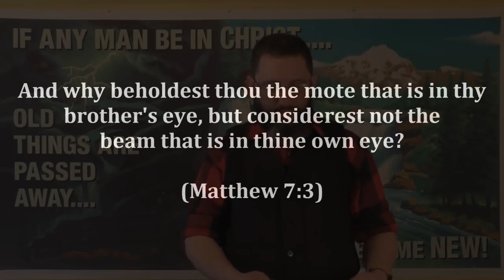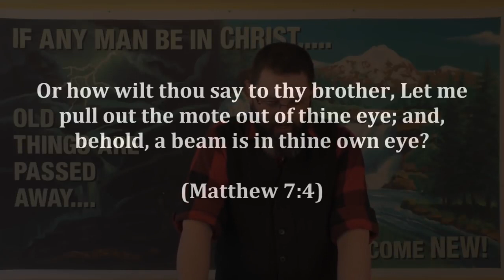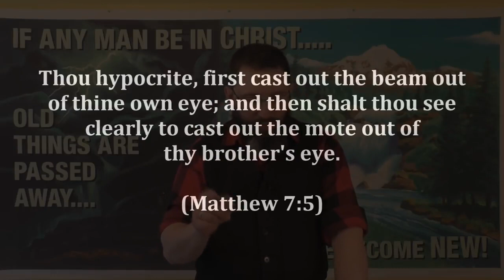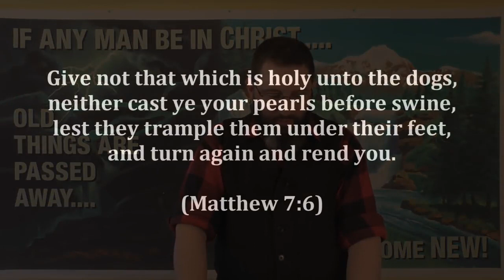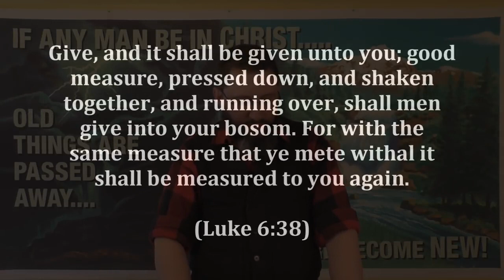CSOLP3: Judge Not Lest Ye Be Judged